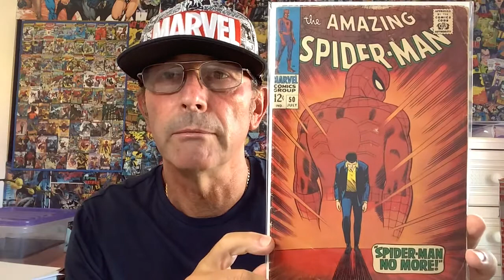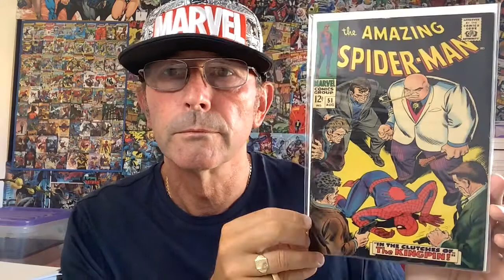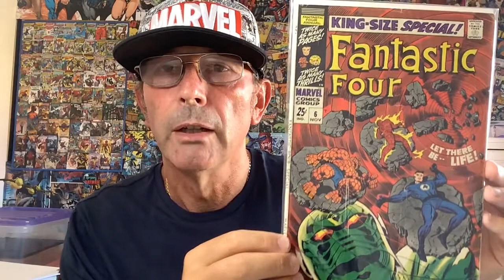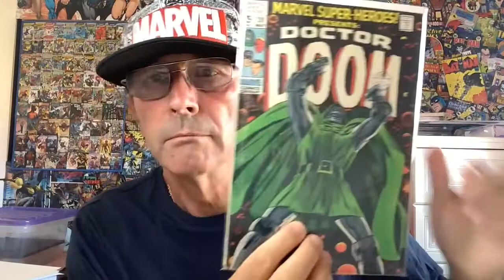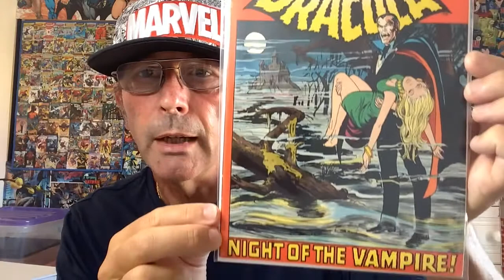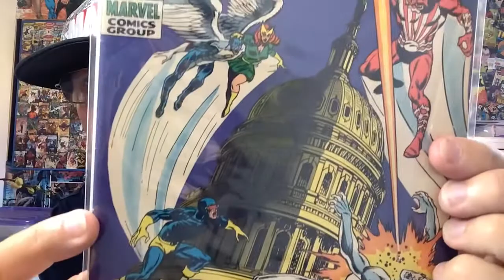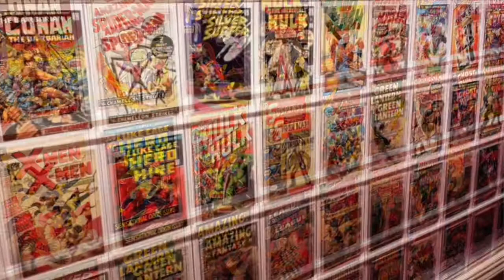Big Comics off to CGC // Guess the Grades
Another 10 books off to be graded - this is what I’m hoping for!

Loads more videos on my channel-CGC unboxings, grade prediction, eBay hauls and more!